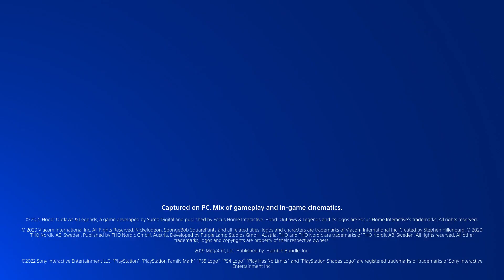PS Plus April 2022 | Hood: Outlaws & Legends, SpongeBob SquarePants, Slay the Spire | PS5, PS4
Pull off medieval heists, thwart dastardly aquatic plans and stack the deck in your favour with April's PlayStation Plus lineup.